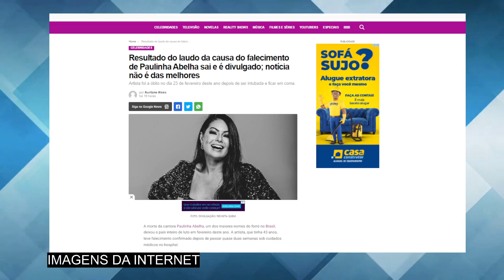Resultado do laudo da causa da morte Paulinha Abelha é divulgado; notícia não é das melhores